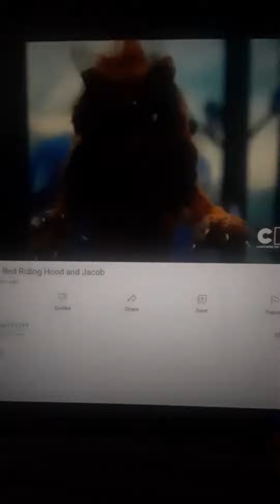Mad Silly Moments